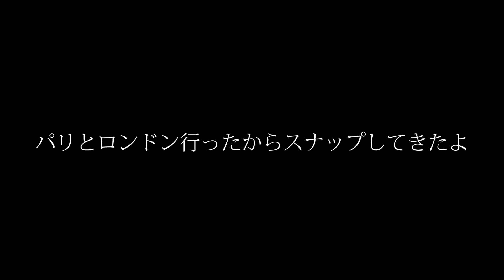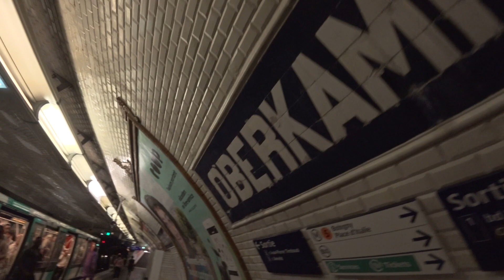パリとロンドン行ったからスナッピングしてきた 1 of 3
仕事絡みでフランスイギリスへ行ったので、空き時間にスナップして動画を作ってみました。

使用している機材はこちら

全てのスチル撮影、ロンドン編の動画撮影で使用
カメラ・Panasonic GX7MK2レンズキット

レンズ・Panasonic Leica DG SUMMILUX 25mm/F1.4 ASPH. ブラック H-X025

GX7MK2で使っているストラップはこれ↓
OP/TECH ストラップ コンパクト用 シンプル

前半の動画撮影で使用したアクションカムFDR-X3000

ちっちゃいほうのカメラバッグ
HAKUBA プラスシェル シティ03 メッセンジャー 4.5L M グレー

リアル世界でのワークショップ参加はこちらから

物販ページ、添削権を売ったりしているのでご覧あれ～

ブログをまたBloggerに戻しました。Youtube動画と連動して写真をアップするのでちょいちょい見てやってくださいね～